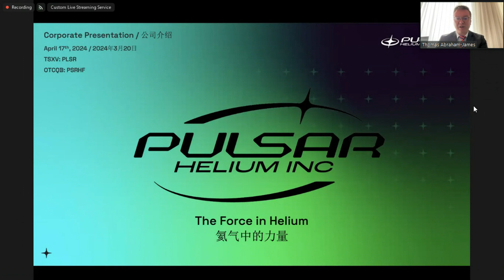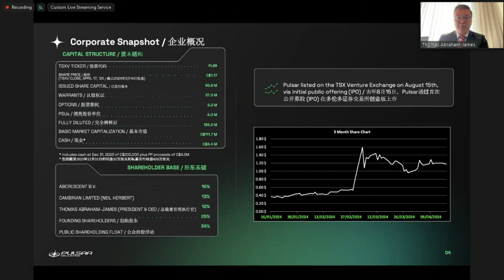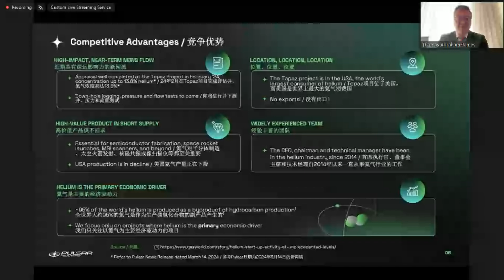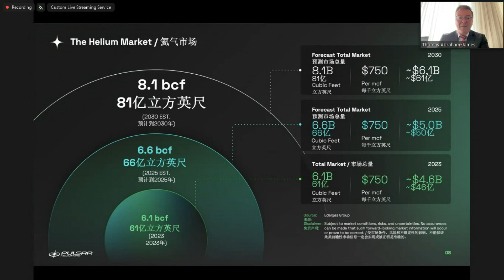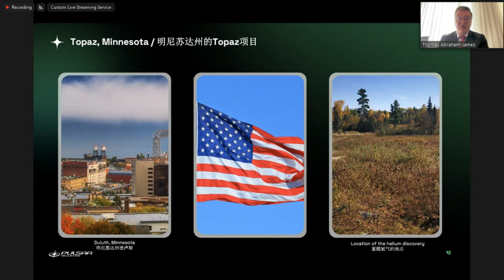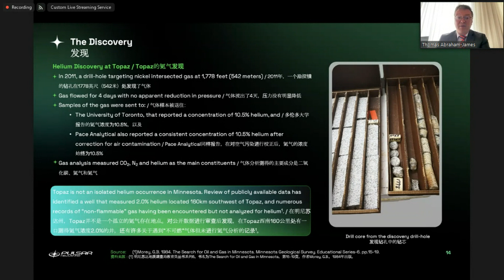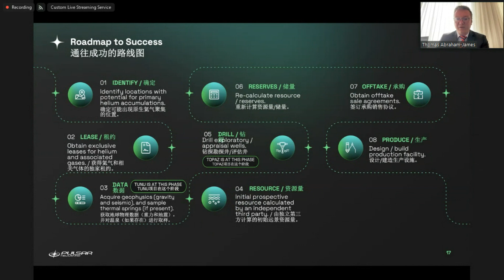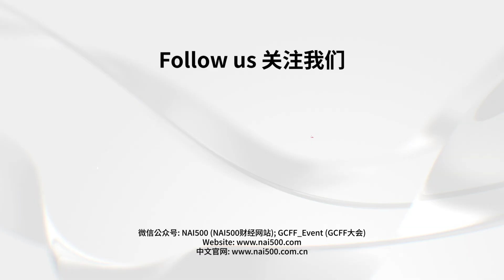The Force In Helium | Pulsar Helium (TSXV:PLSR) | GCFF Virtual 2024 Green Energy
PulsarHelium Inc. is listed on the TSX Venture Exchange with the ticker PLSR and on the OTCQB with the ticker PSRHF. It is dedicated to defining and developing primary helium assets. Its portfolio consists of the Topaz helium project in Minnesota , USA and the Tunu helium project in Greenland. Pulsar is the first mover in both locations with primary helium occurrences identified at each.

Thomas Abraham-James
President & CEO, Co-founder

Tom is a co-founder of the Company and geologist by training and has over 17 years of experience in the mineral resource industry. He started his career with Rio Tinto at the Argyle Diamond Mine and later became the exploration manager for Platina Resources Ltd. Tom co-founded Helium One Global Ltd., the first dedicated helium exploration company, where he served as CEO. Tom has been involved in the development of helium exploration methodology, co-authoring numerous publications, including “The principles of helium exploration”. Tom is a Fellow of the AusIMM and Competent Person for Geology (FAusIMM(CP)), Fellow of the Geological Society of London (FGSL), and Fellow of the Society for Economic Geologists (FSEG). He holds a Bachelor of Science (geology) with honors (1st class) from the Australian National University. Tom’s expertise in mineral resources, specifically the helium industry, makes him an asset to the Company.